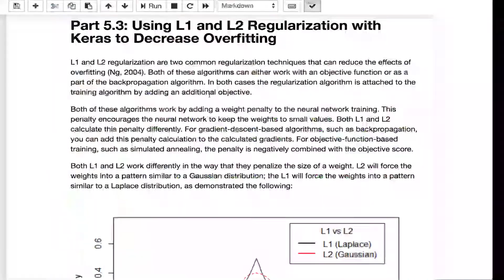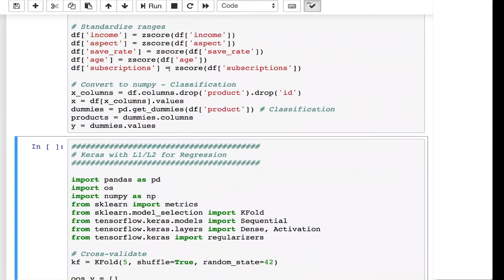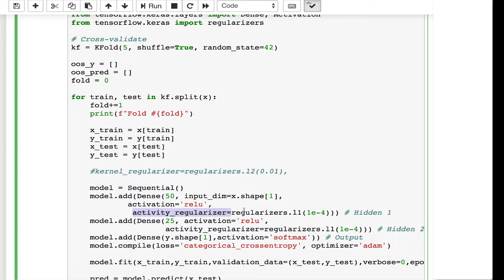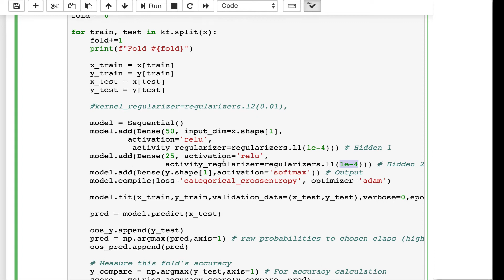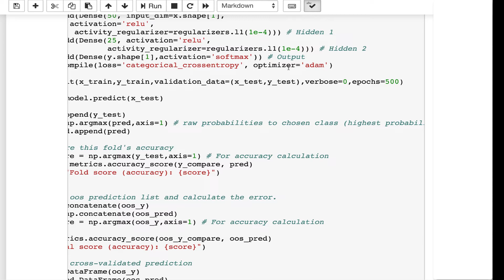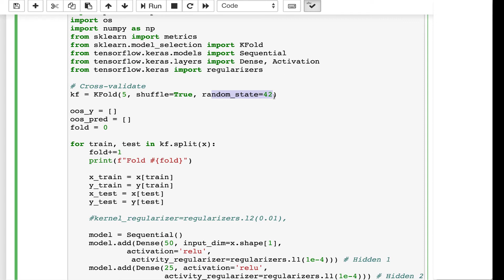Using L1 and L2 Regularization with Keras to Decrease Overfitting (5.3)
L1 and L2 are classic regularization techniques that can be used in  deeplearning and keras.  Both techniques work by simplifying the weight connections in the neural network.